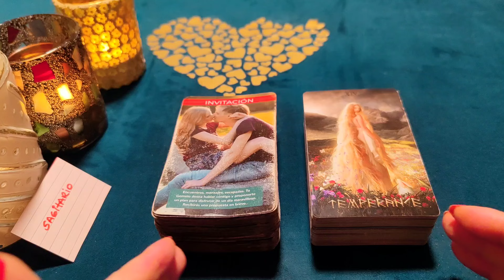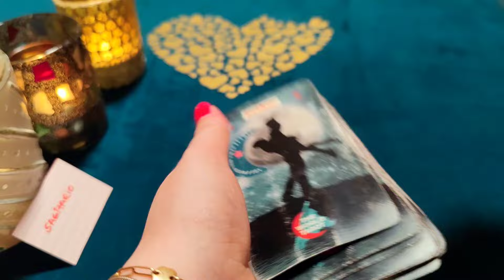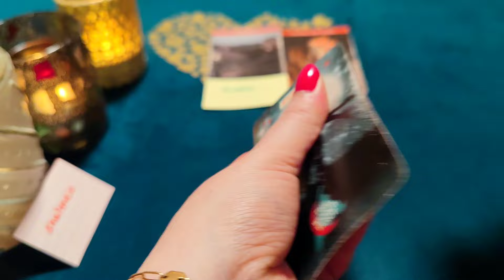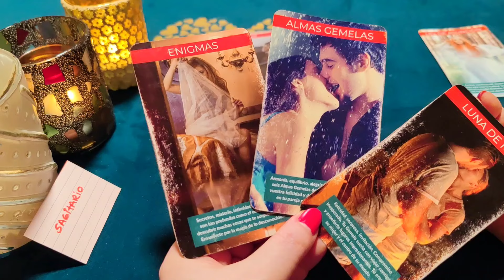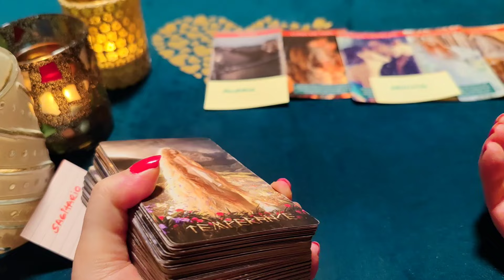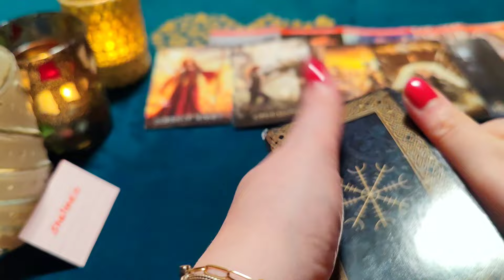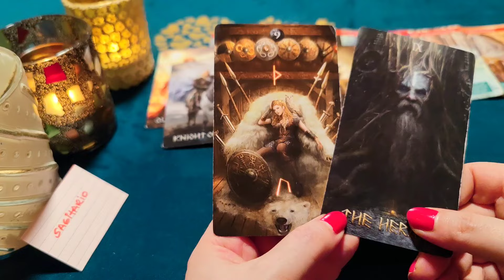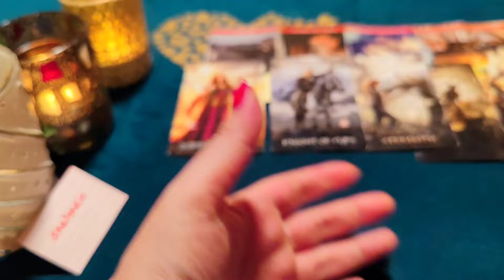SAGITARIO ♐ MUY FUERTE! TE AMO Y BESO COMO MI BELLA NOVIA‼️😱HORÓSCOPO SAGITARIO AMOR ABRIL 2024❤️